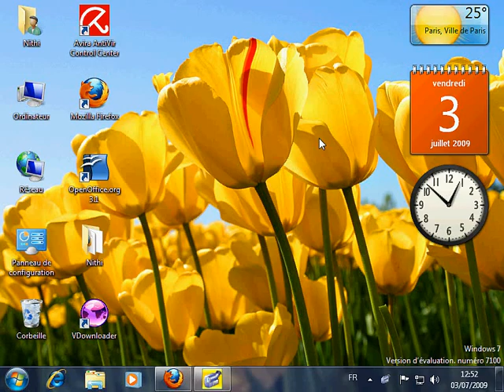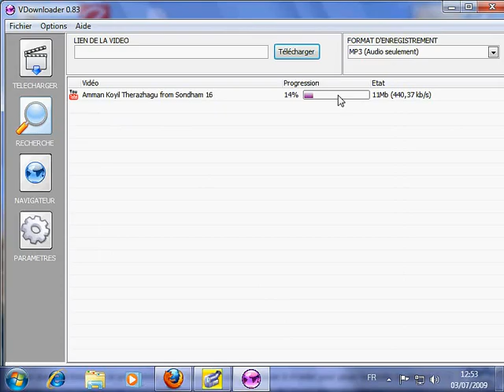Convert You tube Clip to MP3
You Can convert youtube downloaded videos songs clips into mp3 audio with the freeware utility